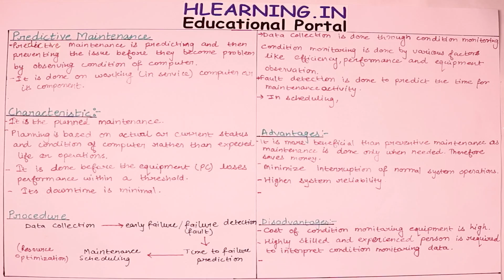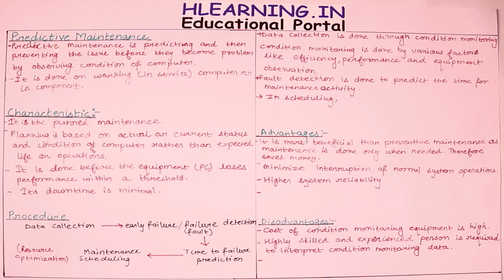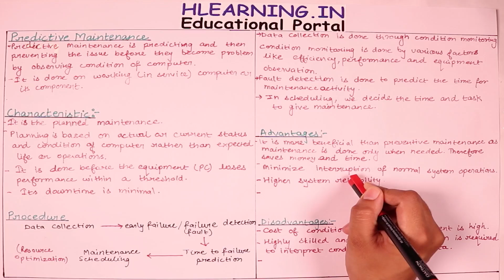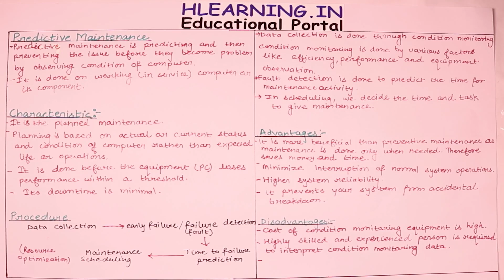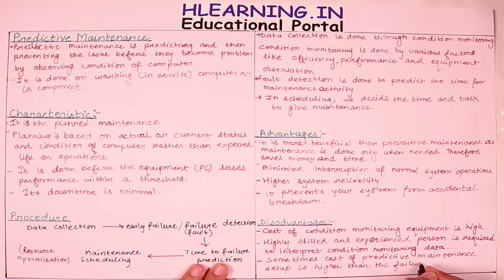Predictive maintenance | Types of maintenance | CTM | Computer Engineering | IN HINDI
chapter 1 of computer troubleshooting  and maintenance
 computer Engineering  fifth semester lectures .
COMPUTER ENGINNERING 3 YEAR LECTURES
DELHI BTE
polytechnic lectures